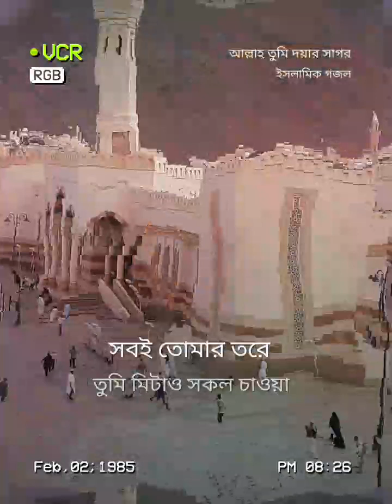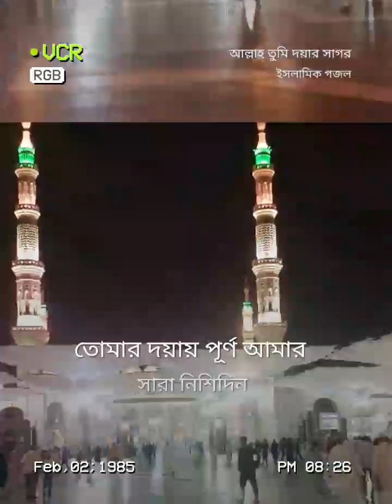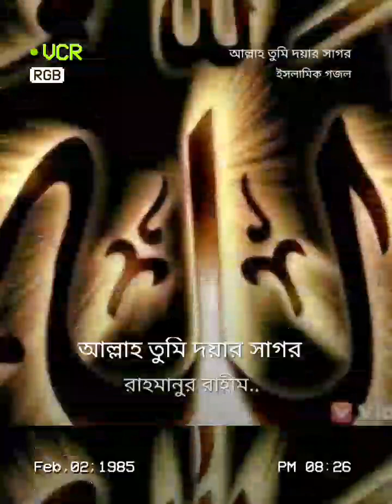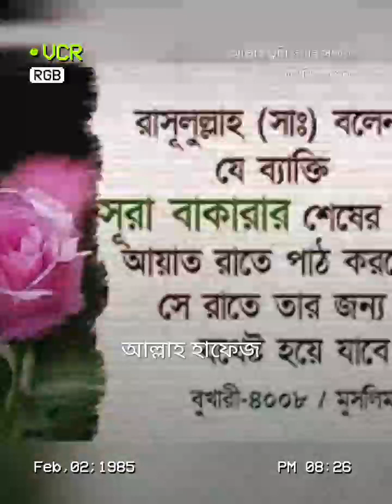আল্লাহ তুমি_দয়ার সাগর রাহমানুর_রাহিম | Allah tumi doyar sagor islamic 🕋🤲🤲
আল্লাহ তুমি_দয়ার সাগর রাহমানুর_রাহিম islamic 🕋🤲🤲

Allah tumi doyar sagor | আল্লাহ তুমি দয়ার
সাগর (Lyrics video )

আল্লাহ তুমি দয়ার সাগর#StarMakerListen to 'আল্লাহ তুমি দয়ার সাগর' I sang! (StarMaker, free online karaoke)